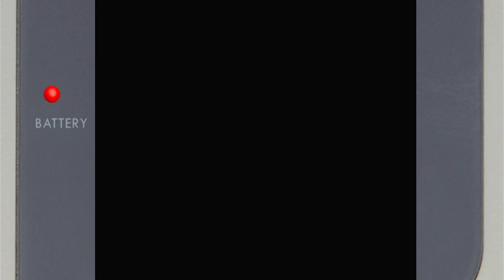Rugrats: Time Travelers Medium Nintendo Game Boy Color Emulated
Rugrats: Time Travelers
Medium
Nintendo Game Boy Color | Emulated
EmuELEC